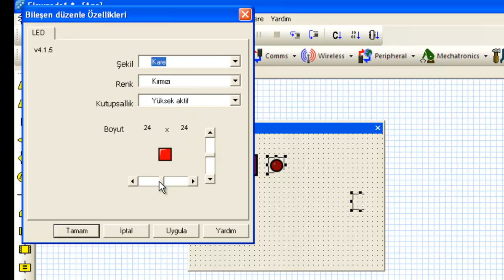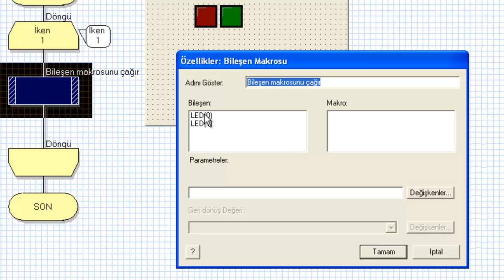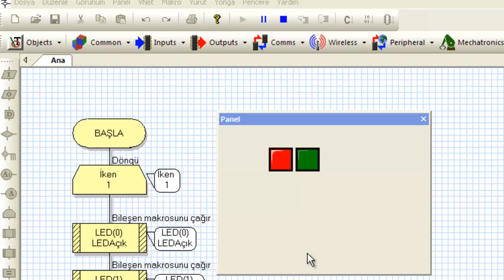Flip-Flop with Flowcode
This basic tutorial shows that how flip-flop works on flowcode platform.